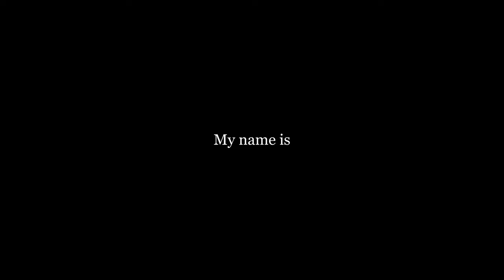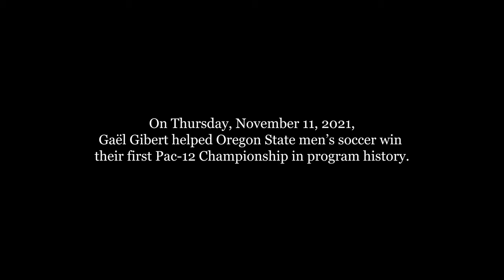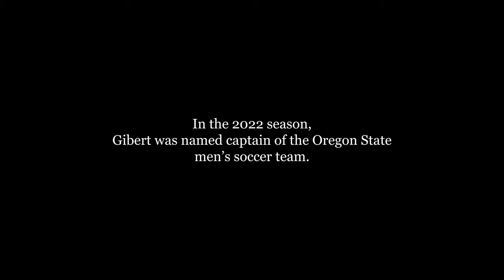Gael Gibert | INSIDE THE DAM